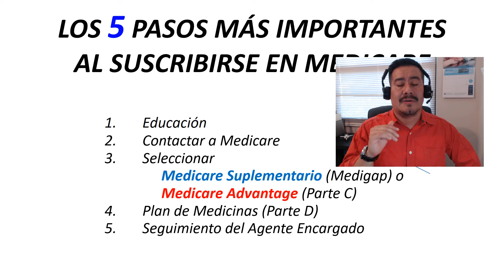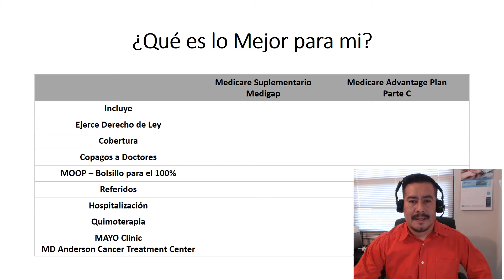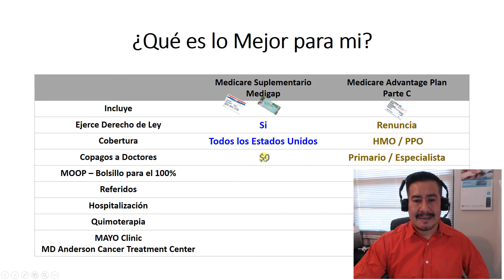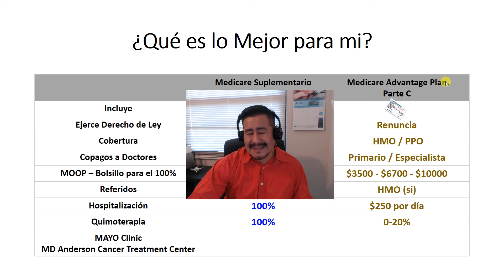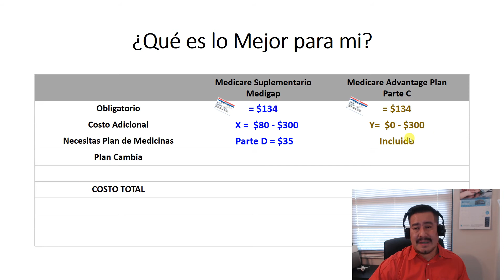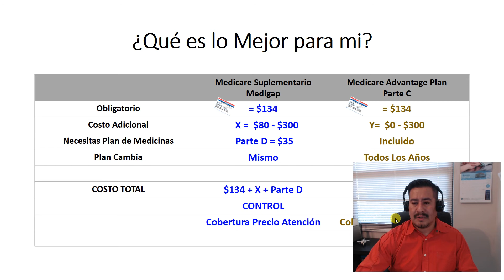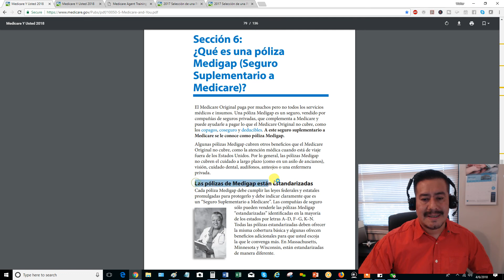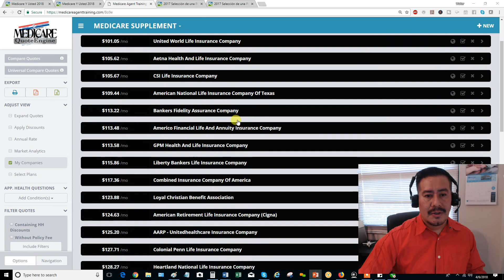Suplementario vs Advantage │Cómo funciona Medicare en Estados Unidos │ Medicare en Español